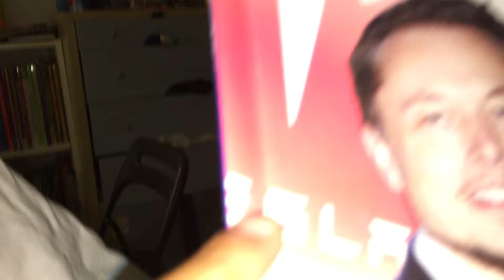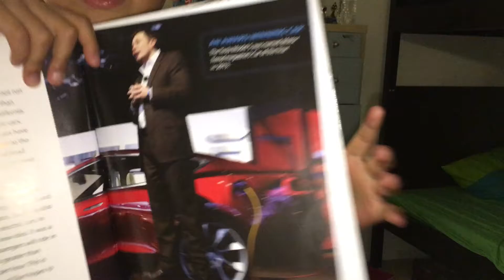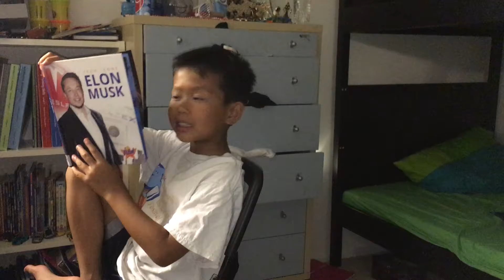Episode #40: Elon Musk (Book Review by Kameron)